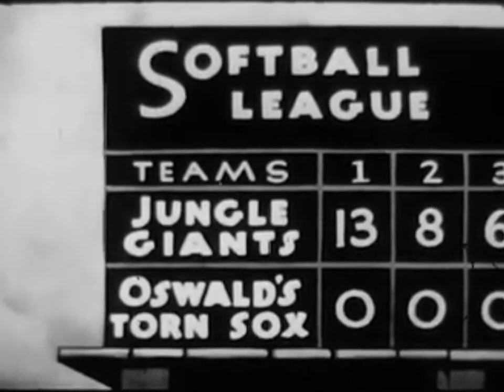Oswald Rabbit - The Softball Game (Castle Films Print)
This cartoon was scanned by the Film scanner that I got for my Birthday a few days ago.

So here’s an Oswald Rabbit Cartoon, which was The Softball Game.